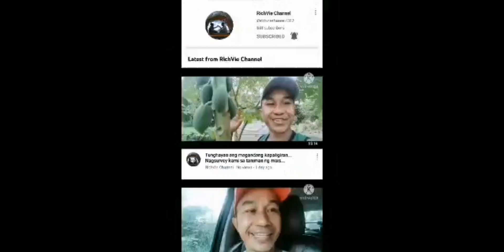Sa wakas nakabili na rin ng mabigat sa bulsa na sugpo/ lukon/ tiger prawn. 800 pesos per kilo.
Delivery ng itlog at nadaanan ang mahal na tiger prawn o lukon#Tigerprawnlukon#800perkilo